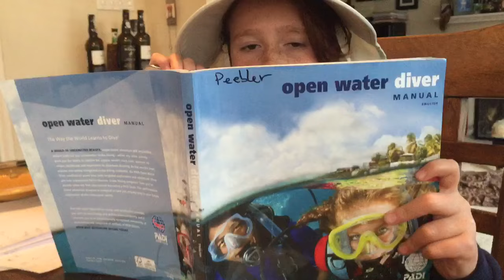Dr Sea Otter, to scuba dive for her important investigations. 9/1/16